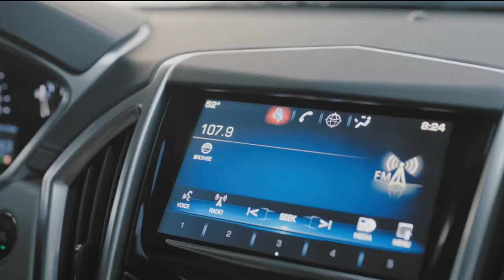Pet of the Week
Haley is the Pet of the Week.